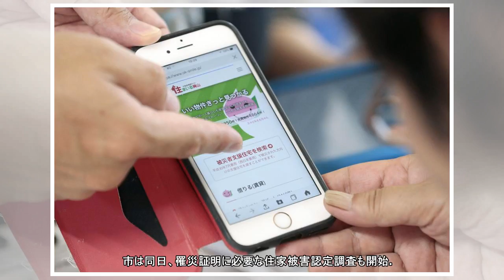倉敷、「みなし仮設」の窓口開設